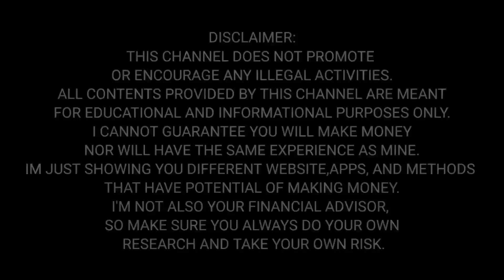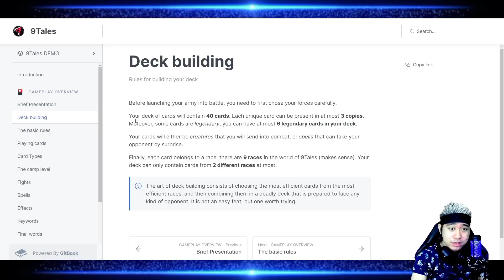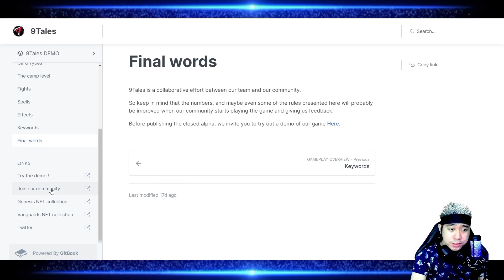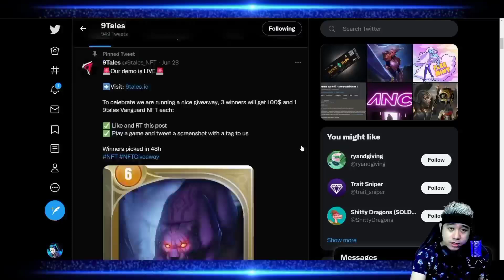9 TALES | NFT TRADING CARD DEMO GAMEPLAY + [Tagalog] Review | ETH Blockchain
✅9Tales is a Trading Card Game in development. The game features lore from the 9Tales world.

9 TALES | NFT TRADING CARD DEMO GAMEPLAY +  [Tagalog] Review | ETH Blockchain